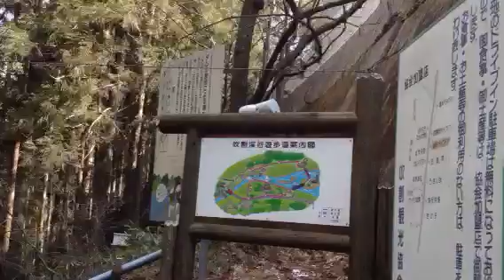旅行2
到着